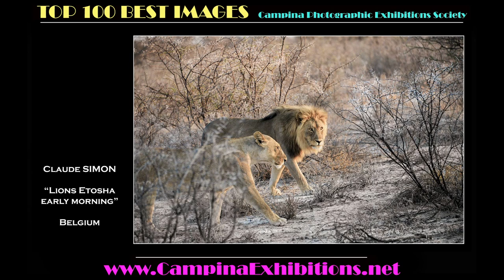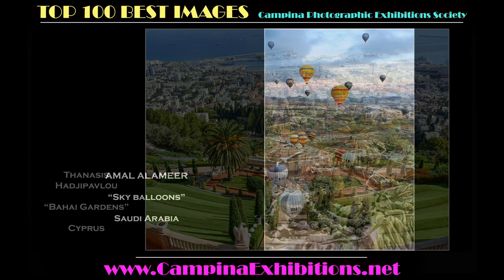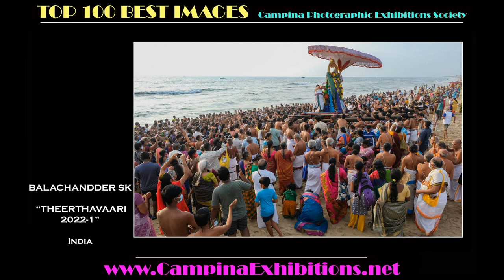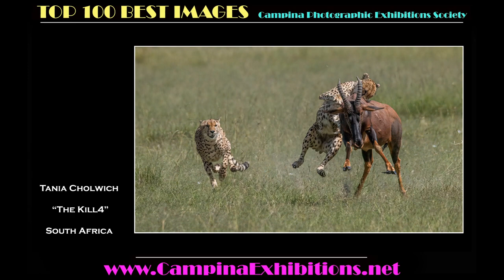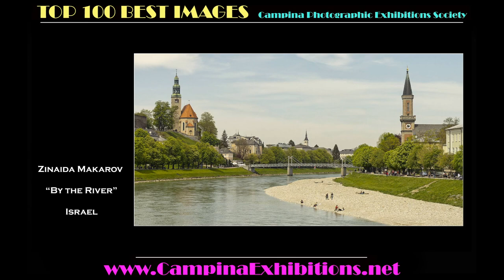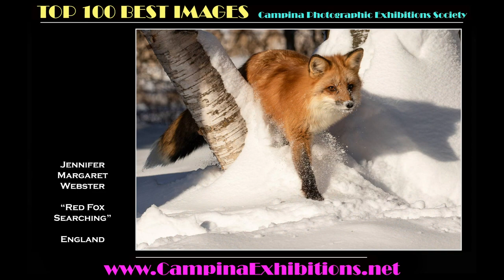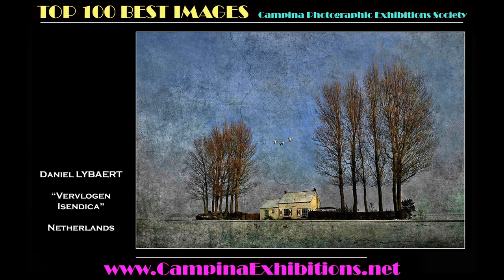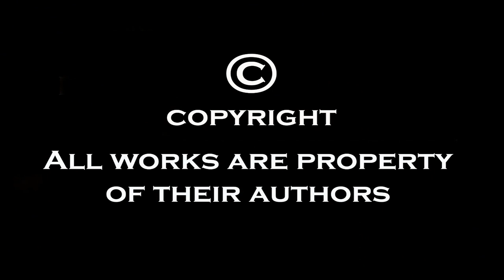Top 100 Best Images - Season 2022 - 2023, Campina Photographic Exhibitions Society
RESULTS - Top 100 Best Images - Season 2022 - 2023
Campina Photographic Exhibitions Society
This top is based on the judge’s scores from our 2 exhibitions from the season 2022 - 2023:
- 7th CAMPINA 2022 International Exhibition of Photography, Romania

A total of 14,205 images were received at our 2 exhibitions: 7th CAMPINA 2022 and 7th ONYX 2023.
The classification calculation is made after judge’s scores.

The results and all awarded images are published in the TOP 100 Best Images Results Page:

The winners will receive a certificate in electronic format.

Many Congratulations to all winners!
Thank you very much for your valuable participation in our exhibitions!

We invite you to participate in our next exhibition:
8th CAMPINA 2023 International Exhibition of Photography, Romania. PSA, GPU and ICS Approved!
Total 192 High Quality Medals and Awards!

PHOTOGRAPHIC DISTINCTIONS!
Acceptances count for Campina Photographic Exhibitions Society Merit Distinctions and Distinctions for Services!
Application is free of charge; also there are no costs for postage!
Authors will receive the printed CERTIFICATE and the BADGE by Post Office!

TOP 25 BEST AUTHORS (season 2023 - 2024) of Campina Photographic Exhibitions Society!
Participate and enter in Best Top!
Authors will receive the Medals, Awards and Certificates by post office, free of charge; also there are no costs for postage!

TOP 100 BEST IMAGES (season 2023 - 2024) of Campina Photographic Exhibitions Society!

We welcome your participation in our exhibitions!